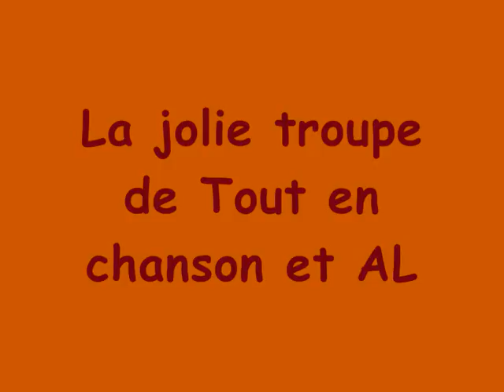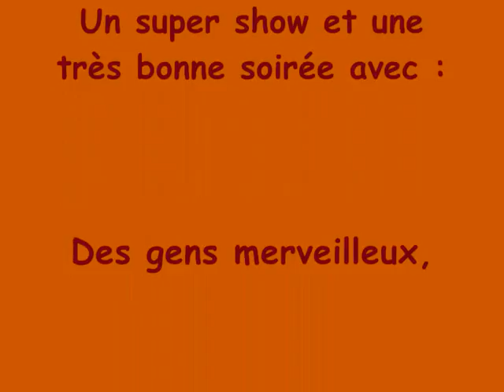AL à Villette d'Anthon le 13 mars 2010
Montage photos (prises par Jen) réalisé lors du concert d'Anne Laure Sibon invitée par l'association TOUT EN CHANSON, présidée par Martine Bererd, le 13 mars 2010 à Villette d'Anthon (38)